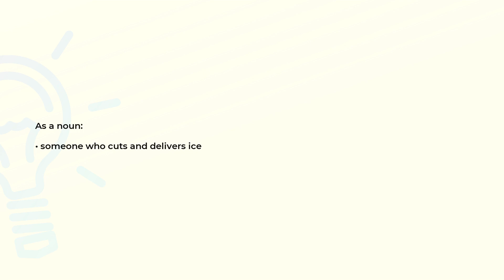What is the meaning of the word ICEMAN?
Definition and spelling of the word ICEMAN.

(00:00) Intro
(00:07) As a noun
(00:14) Spelling

As a noun (00:07):
• someone who cuts and delivers ice